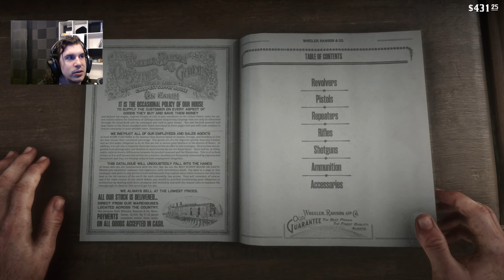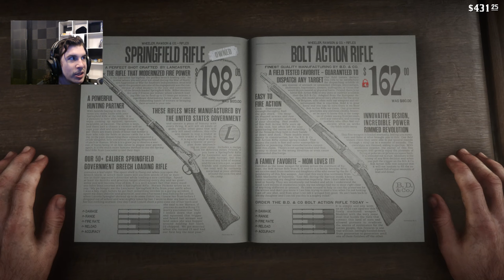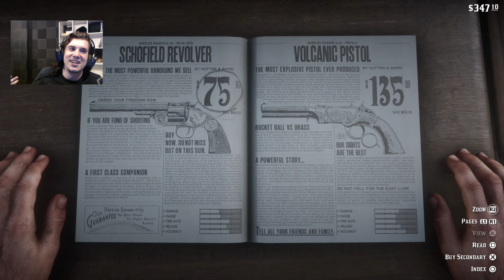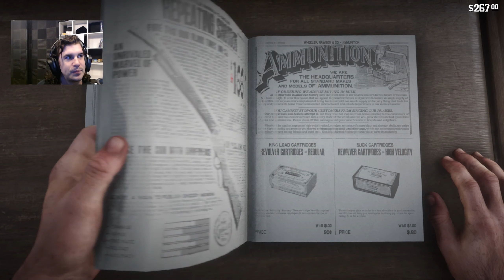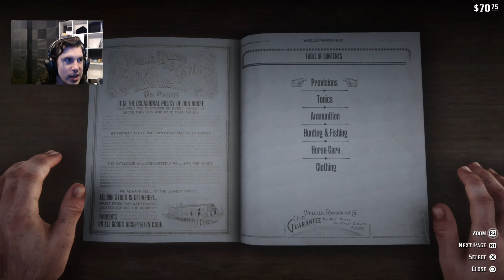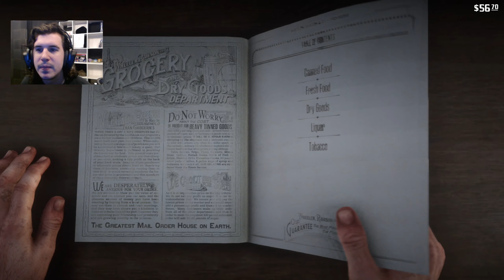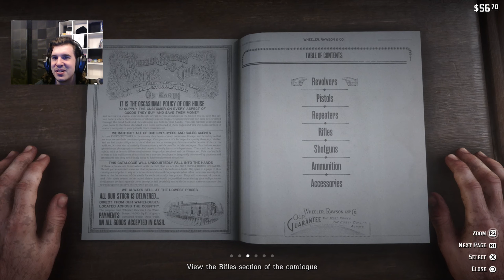Red Dead Redemption 2: Part 5 | Uncut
PotatoAimx streams Red Dead Redemption 2 for PS4 live on Twitch!